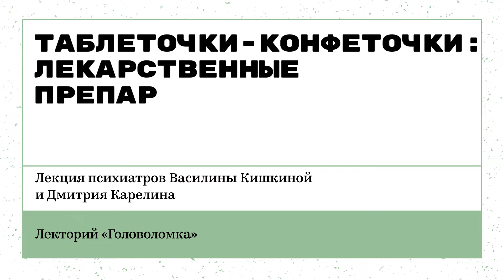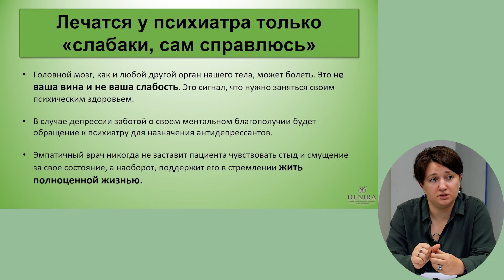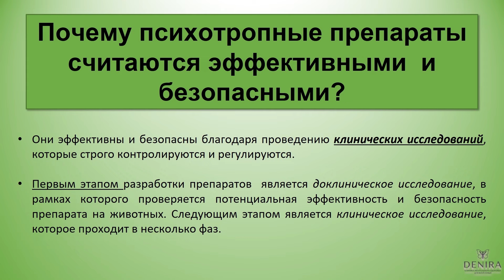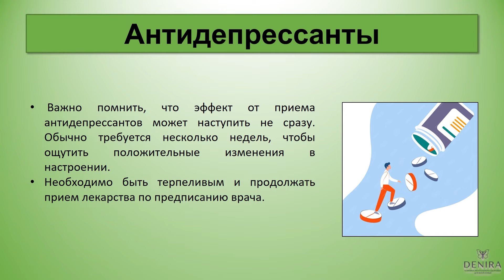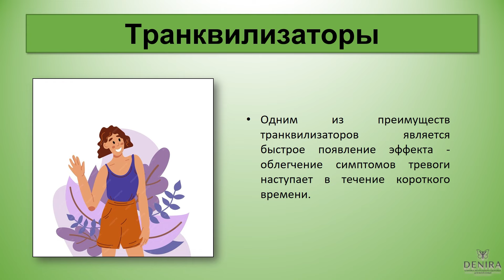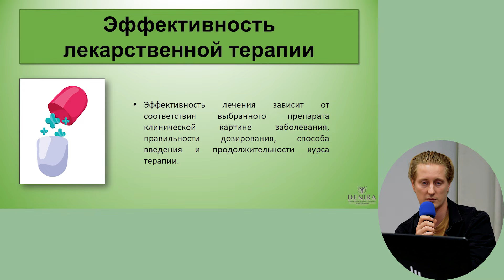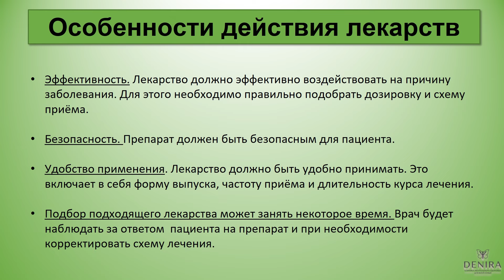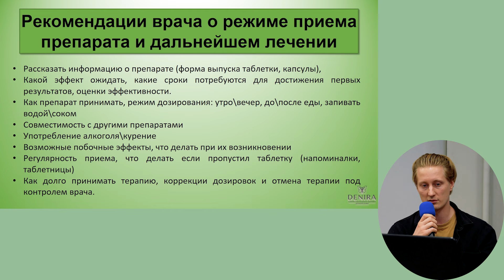«Лекарственные препараты при психических заболеваниях»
Лекция о том, как и чем лечит врач-психиатр:

— Узнаем, что такое психотропные препараты и как они появились.

— Разберём основные классы препаратов и развеем основные мифы о них.

— Выясним, насколько психотропные препараты безопасны и эффективны.

— Узнаем, как именно врач подбирает подходящий препарат для лечения психического расстройства.

Лекторы — врачи-психиатры Василина Кишкина и Дмитрий Карелин.

00:00 Начало
00:00:16 Врач-психиатр о психотропных препаратах в лечении психических заболеваний
00:03:41 Мифы о психотропных препаратах
00:12:26 Когда появились первые психотропные препараты
00:16:55 Разница между нейролептиками и антидепрессантами
00:33:02 Транквилизаторы для снятия тревоги, мышечного напряжения и панических атак
00:39:18 Нормотимики при биполярном расстройстве, шизоэффективном расстройстве и пограничном расстройстве личности.
00:43:47 Как врачи выбирают, чем лечить пациента?
00:47:13 «Чем больше побочных эффектов у лекарства, тем больше оно исследовано»
00:51:21 Подбор важно разговаривать с врачом?
00:55:39 Что важно при приёме лекарств?
01:02:13 Побочные эффекты и алкоголь
01:03:07 Контроль терапии и напоминалки в будильник